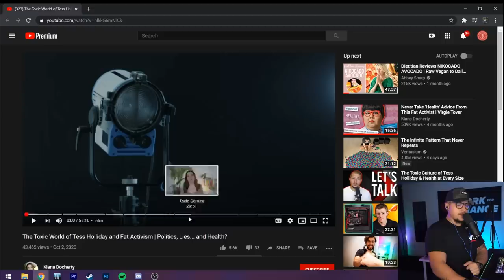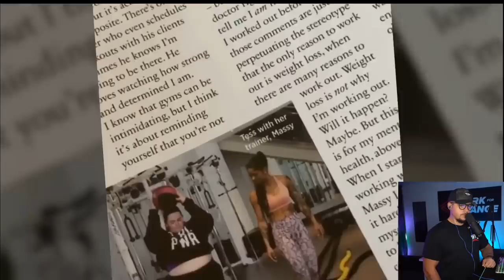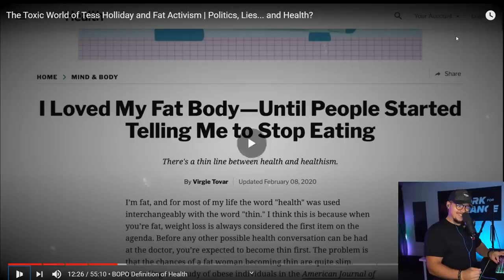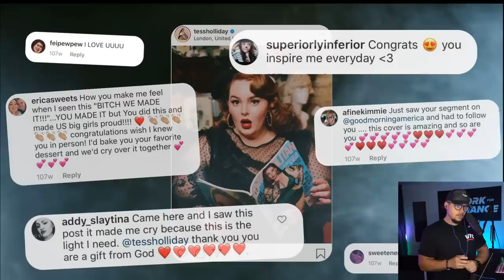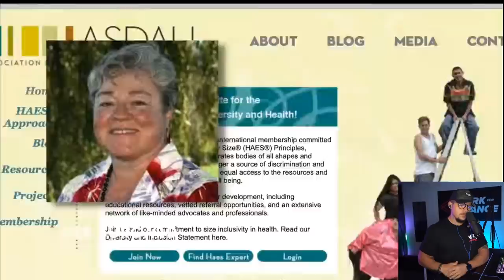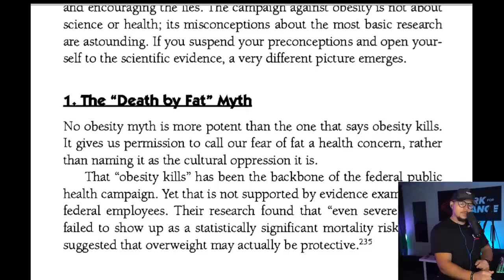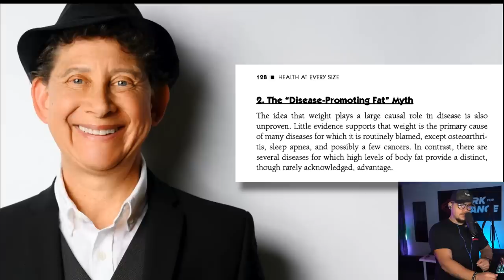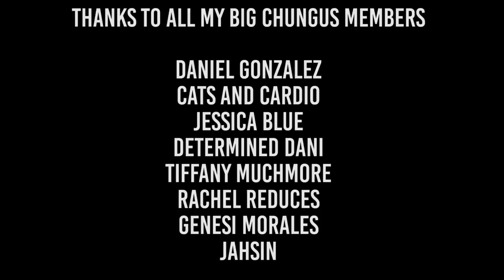The Toxic World of Tess Holliday and "Health at Every Size"